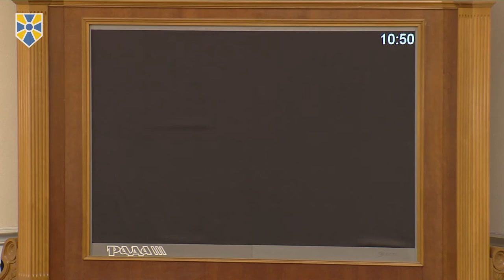Парламент підтримав законопроект “НФ” щодо збереження культурних пам'яток спадщини ЮНЕСКО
Верховна Рада ухвалила законопроект авторства, зокрема, представників “Народного фронту” щодо збереження пам'яток культурної спадщини, внесених до Списку об'єктів Всесвітньої спадщини ЮНЕСКО.

Відповідне рішення у другому читанні та в цілому підтримали 232 народні депутати.

Голова Комітету ВР з питань культури та духовності, представник фракції “Народний фронт” та співавтор законопроекту Микола Княжицький під час виступу з парламентської трибуни зауважив, що під час підготовки до другого читання законопроект № 1553 (Про внесення змін до Закону України "Про охорону культурної спадщини" щодо збереження пам'яток культурної спадщини, внесених до Списку об'єктів всесвітньої спадщини ООН з питань освіти, науки і культури (ЮНЕСКО) був узгоджений з народними депутатами та експертами, в тому числі з ЮНЕСКО.

За його словами, відповідно до законопроекту, “об’єкт всесвітньої спадщини має правовий статус пам’ятки національного значення і охороняється за допомогою всіх механізмів, передбачених цим законом”.

Крім того, як повідомив Микола Княжицький, законопроектом вводяться нові терміни, які необхідні для виокремлення об’єктів зі списку ЮНЕСКО, уточнюються повноваження центральних органів виконавчої влади в сфері культурної спадщини, надаючи їм право затверджувати режим використання об’єктів зі списку ЮНЕСКО та їхніх буферних зон, затверджувати плани управління такими об’єктами, а також утворювати органи управління ними.

“Встановлюються вимоги щодо проведення будь-яких робіт на об’єкті ЮНЕСКО та в його охоронній території. Цьому має передувати звернення до Комітету Всесвітньої спадщини ЮНЕСКО, що їх рекомендації є обов’язковими. Управління об’єктом культурної спадщини здійснює орган управління, призначений центральним органом виконавчої влади в сфері охорони культурної спадщини. Це може бути один орган на декілька пам’яток або на одну”, - пояснив народний депутат.

Більше того, буде сформована наглядова рада об’єкта ЮНЕСКО, яка здійснює моніторинг виконання плану управління таким об’єктом.

“Якщо план виявляється недосконалим, Рада вступає з ініціативою про його зміну”, - додав Княжицький.

Парламентар також наголосив, що, згідно з новими змінами, розміщення зовнішньої реклами у буферних зонах об’єктів ЮНЕСКО, можна дозволяти лише за погодженням з Кабінетом Міністрів.

Приєднуйся!